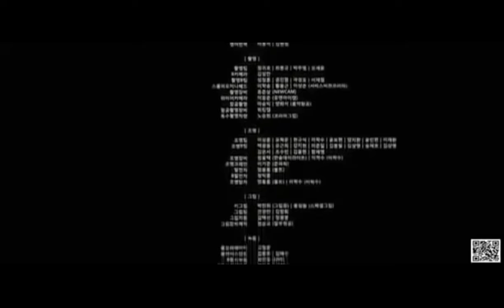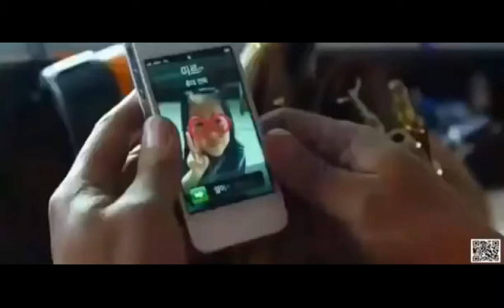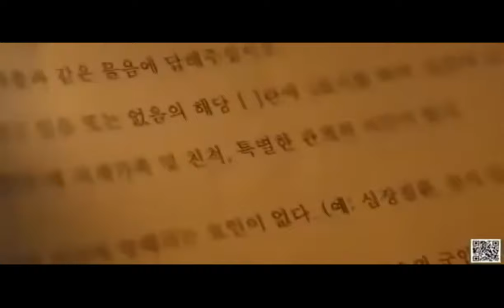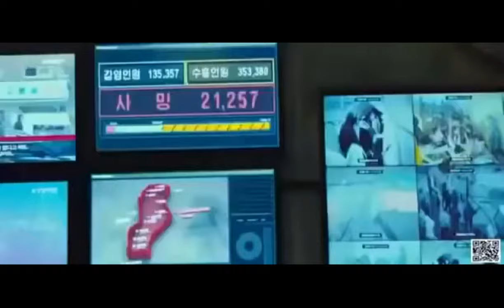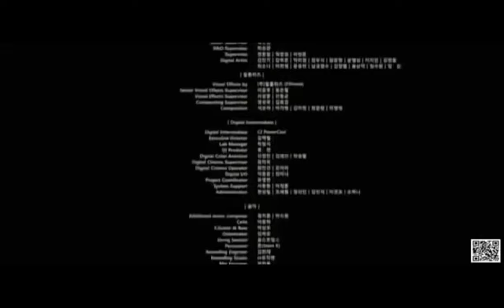tagalog movie subtitle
All rights if the music or movies belongs to the owner.